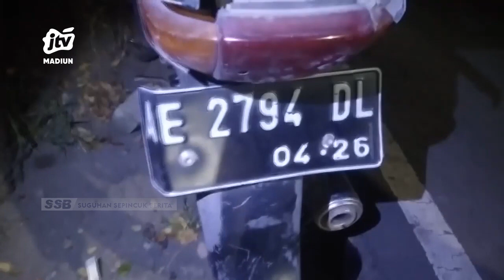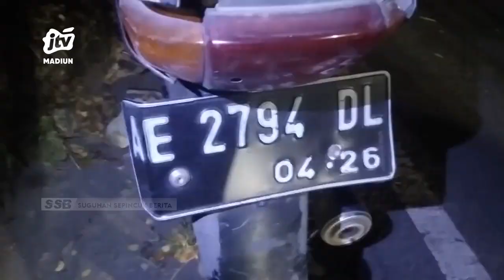KOTA MADIUN - T4br4kan 2 Motor Di Jalan Ring Road Berujung K0rb4n Jiwa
Kecelakaan lalu lintas berujung korban jiwa terjadi di jalan ring road kota madiun. 2 sepeda motor saling bertabrakan dalam insiden tersebut. Akibatnya 1 pemotor meninggal dunia di lokasi kejadian.